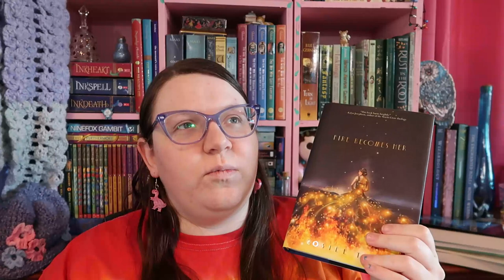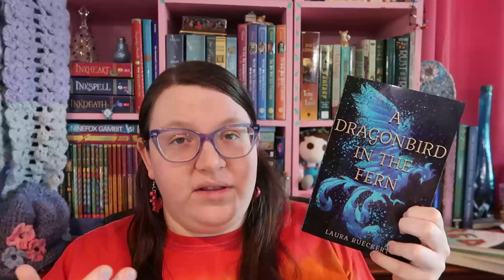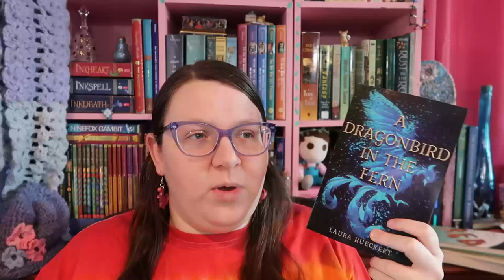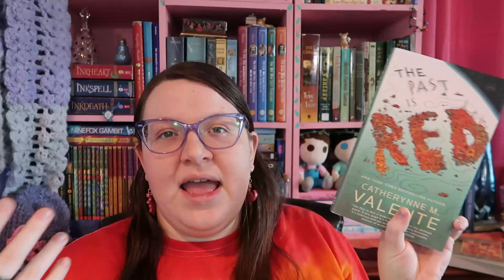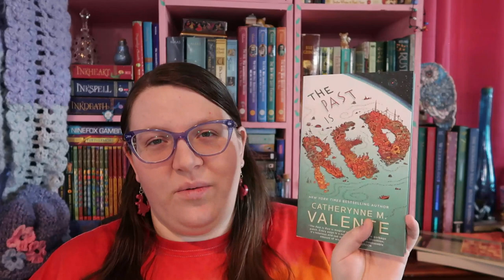January 2023 Half Wrap Up - Working on My Owned TBR! [CC]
Nova is a intersex autistic woman saving to move out of Texas so she can get better healthcare among other things, this is her moving fund

For some of my book recommendations and writing advice/resources you can head over to my